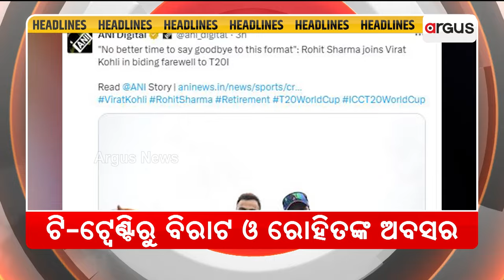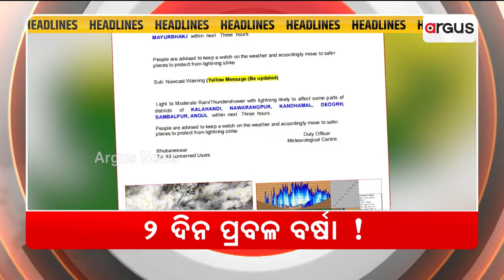Headlines 10am || 30 June 2024 || ArgusNews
+ ବିଜେପିର ବିଜୟ ଉତ୍ସବ
+ ଆଜି ପ୍ରଧାନମନ୍ତ୍ରୀଙ୍କ ମନ୍ କୀ ବାତ୍
+ ଭୁବନେଶ୍ବରରେ ପହଞ୍ଚିଲେ ମନୋଜ ଆହୁଜା
+ଜୁଲାଇ ୧ରୁ ଖୋଲିବ ମୁଖ୍ୟମନ୍ତ୍ରୀଙ୍କ ଅଭିଯୋଗ ପ୍ରକୋଷ୍ଠ
+ଭାରତ ବିଶ୍ବ ବିଜେତା
+ଟି-ଟ୍ବେଣ୍ଟିରୁ ବିରାଟ ଓ ରୋହିତଙ୍କ ଅବସର